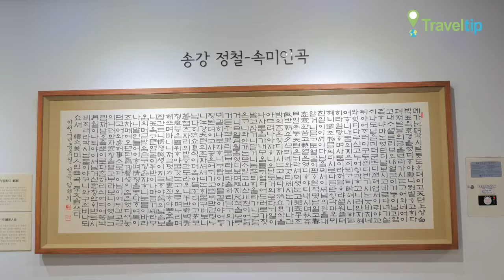광화문광장+세종이야기 Gwanghwamun Plaza